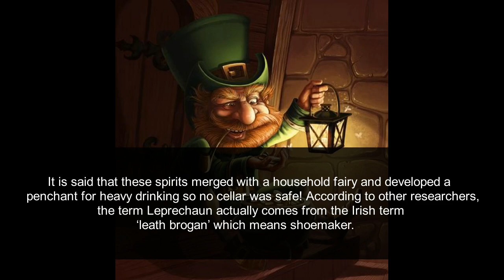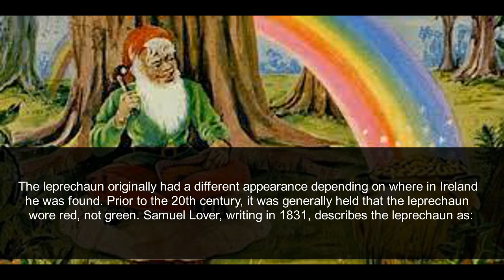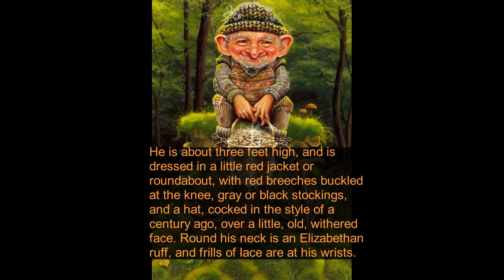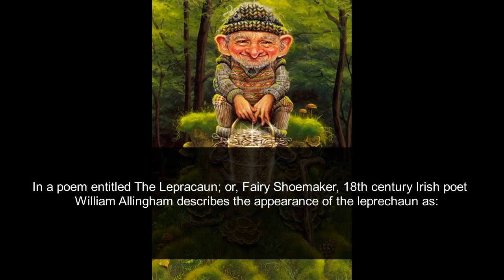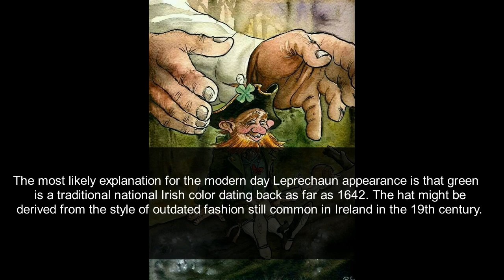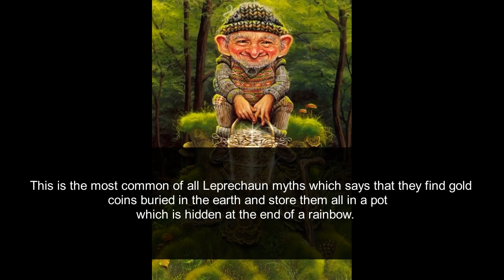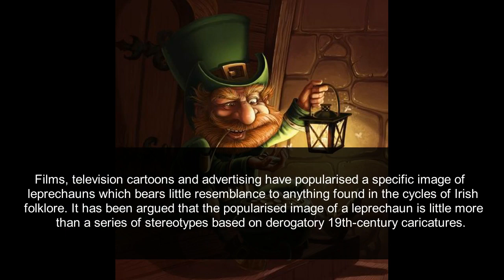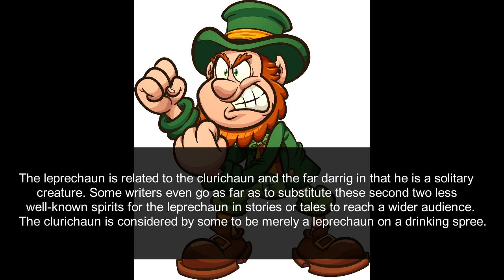Leprechaun - Myth & Folklore ep 14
my Instagram page, every day you can find a new creature

some app that I made in my free time

my other YouTube channel, where you can find relaxing music and sounds